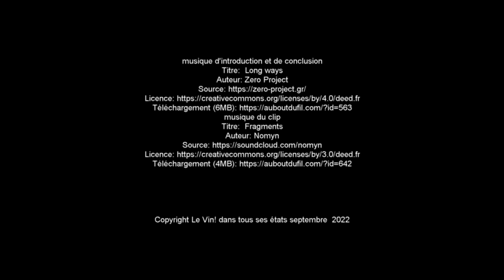Château de Melin - Bourgogne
À 12 KMS au Sud-Ouest de Beaune, au cœur des vignobles, les tours à hautes toitures en ardoises du château de Melin dominent le hameau du même nom.
C’est en 1999 que la demeure est acquise par ses propriétaires actuels, Hélène et Arnaud Derats, qui réalisent alors une restauration totale du Château. Parallèlement, ils reprennent l’exploitation viticole familiale, comprenant 22 hectares de vignes situés en Côte de Beaune et Côtes de Nuit.